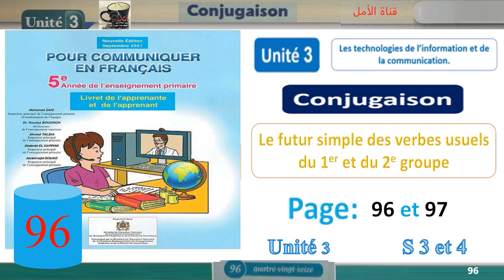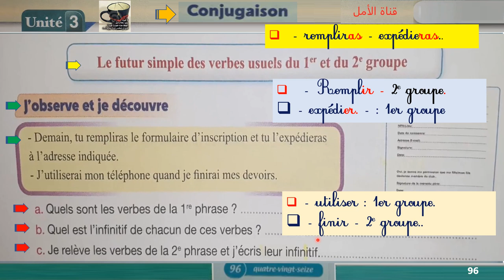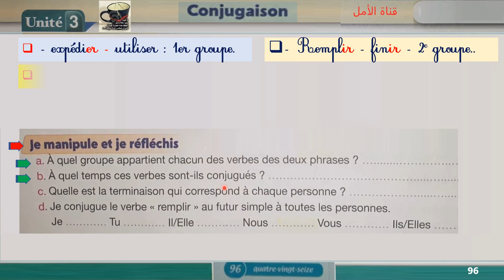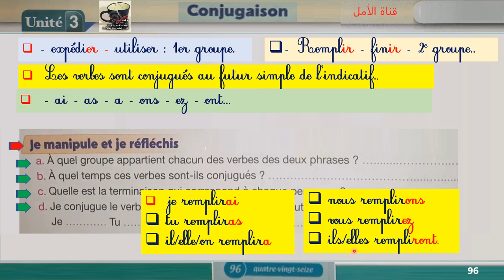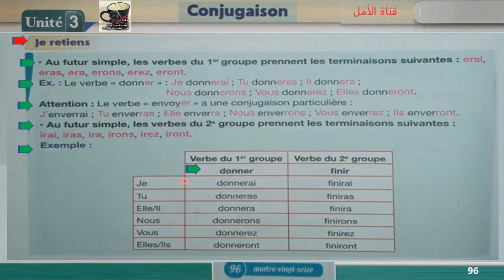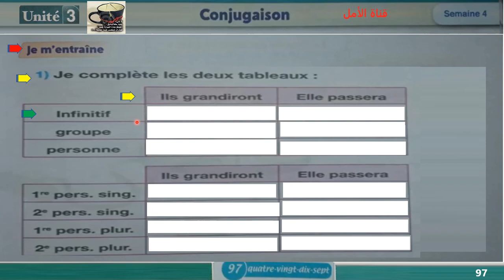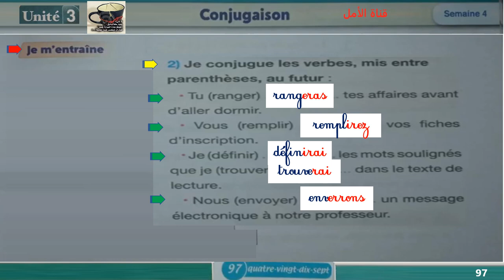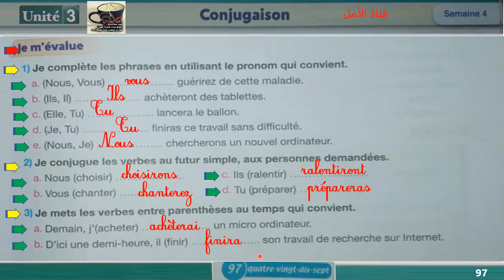96 Conjugaison futur simple des V du 1 et 2 groupe Unité 3 Page 96et 97 Pour communiquer en fr 5AP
96 et 97 Conjugaison futur simple des V du 1 et 2 groupe  Unité 3  Page 96et 97 Pour communiquer en fr 5AP